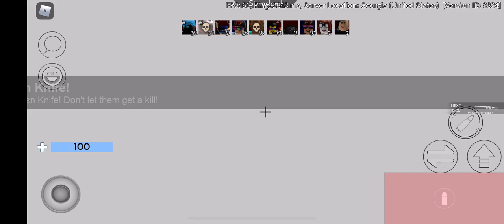Playing Arsenal with horrible Wi-Fi